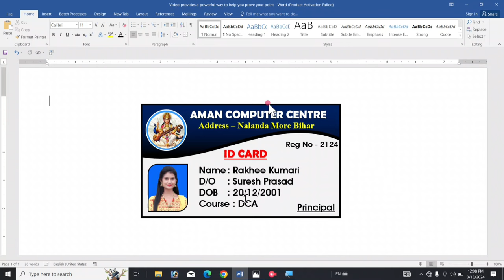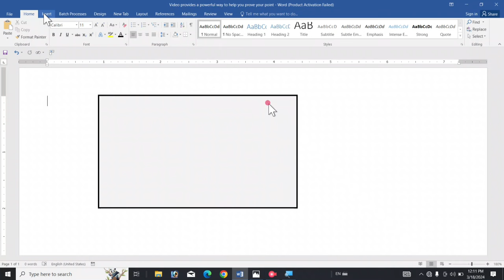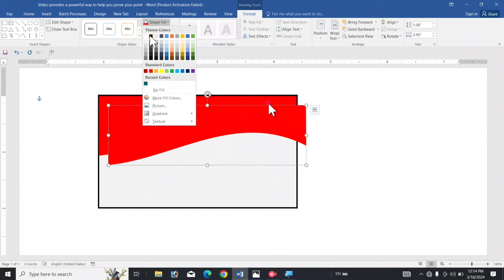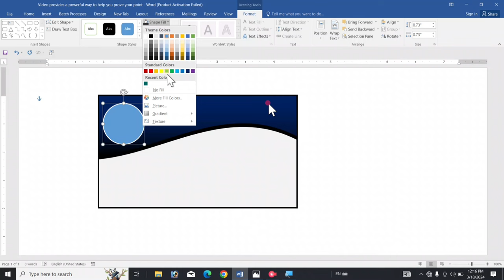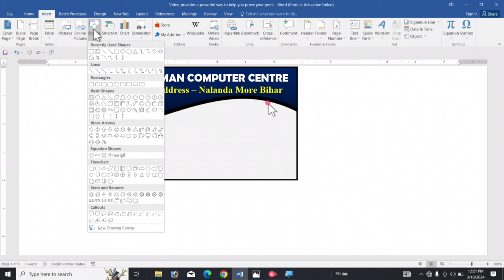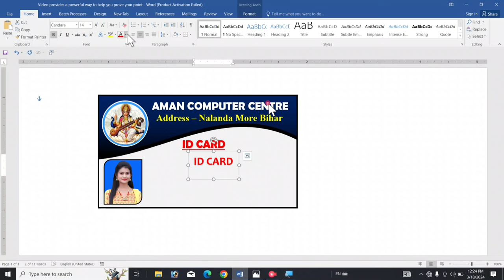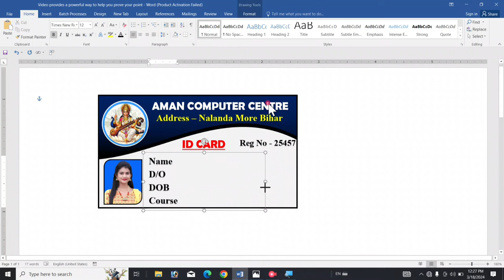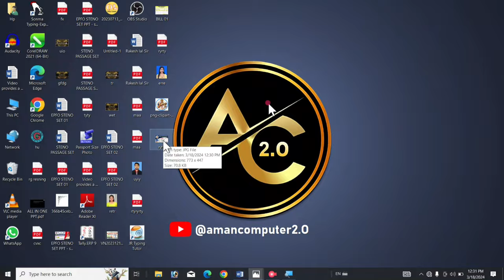How to make id card design in microsoft word. School Id Card Design करना सीखें || Ms word